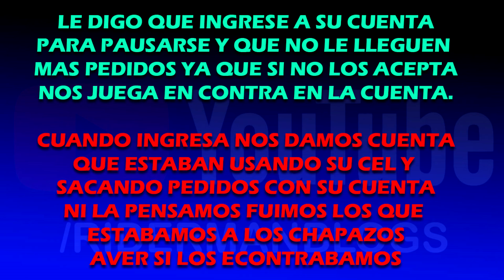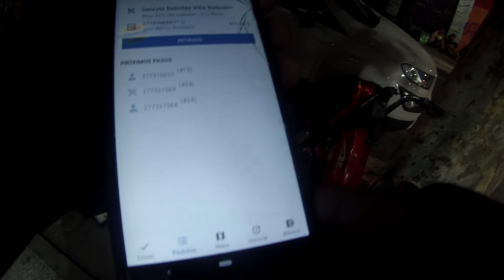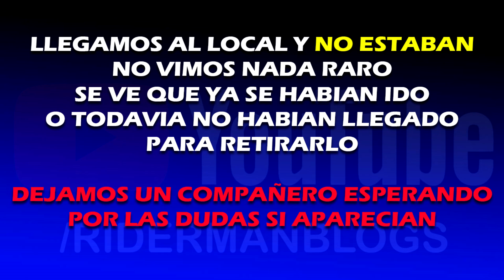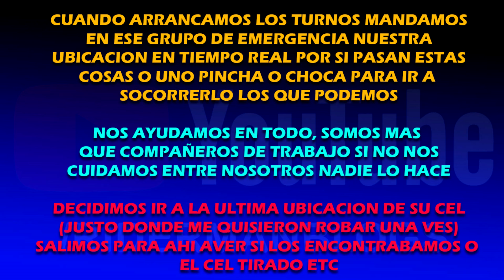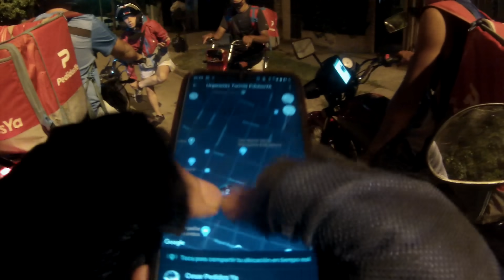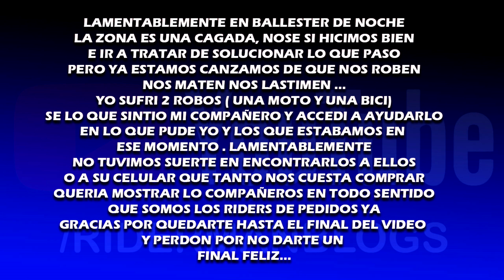Vamos agarrar ladrones - Persecución en moto - ROBAN Delivery PEDIDOS YA - Unido entre compañeros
Estabamos esperando pedidos y nos enteramos por un grupo de watsap que formamos de la Desgracia de un compañero que fue Robado . En el video muestro toda la secuencia de como paso. El fin del video es mostrar lo unidos que somos los RIDERS de PedidosYa.

Esponsor! :)
Usas la computadora o el celular a todas horas? Seguro que no le sacas buen provecho. Es hora de hacer $ facilmente. Paso 1: instala el navegador CryptoTab. Paso 2: utilízalo a diario. Paso 3: consigue BTC (Bitcoins) y retira las ganancias fácilmente en cualquier momento. Empeza a ganar unos $ ya simplemente usandolo